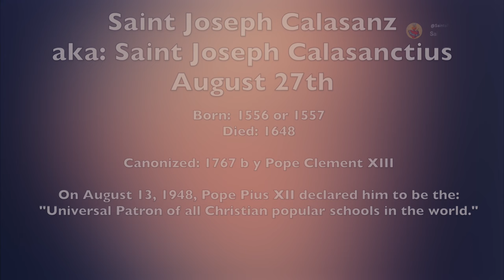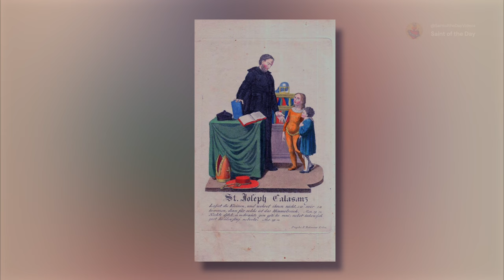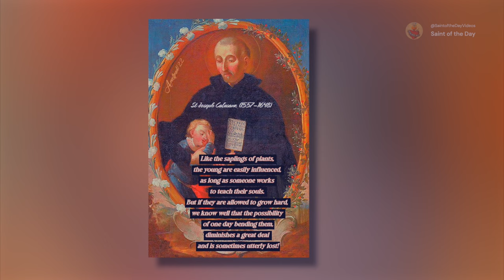Saint Joseph Calasanz - August 27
Born: 1556 or 1557
Died:  1648

Canonized: 1767 b y Pope Clement XIII

On August 13, 1948, Pope Pius XII declared him to be the:
"Universal Patron of all Christian popular schools in the world."

Catholic Encyclopedia -St. Joseph Calasanctius. (n.d.).

De Oliveira, P. C. (n.d.-g). St. Joseph Calasanz, Saint of August 27.